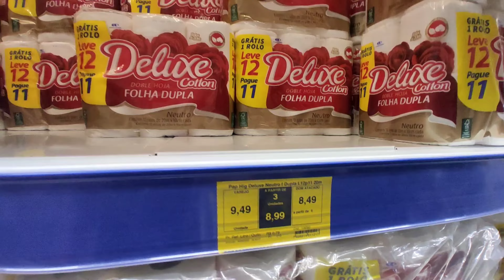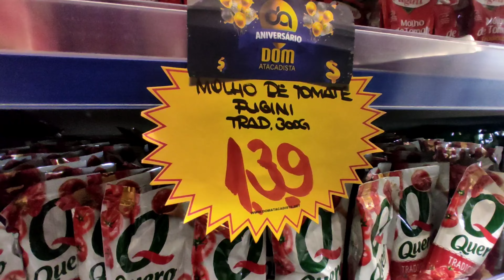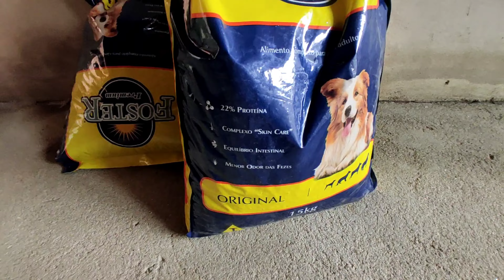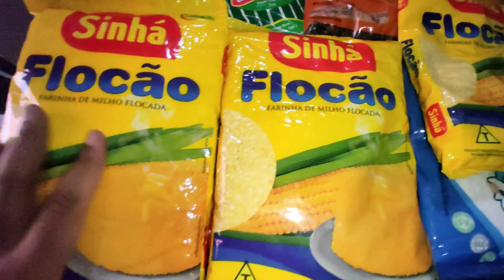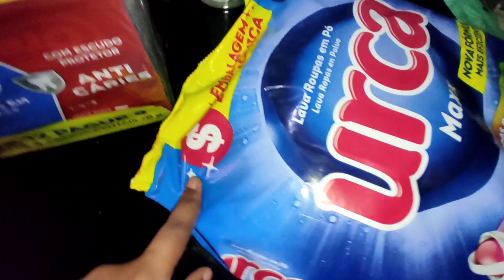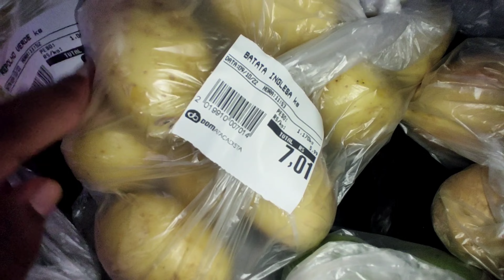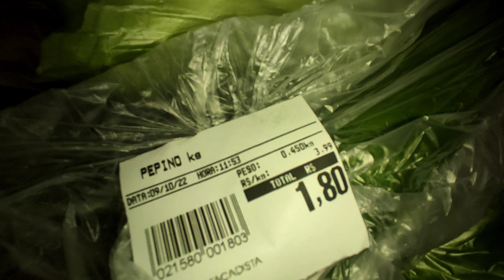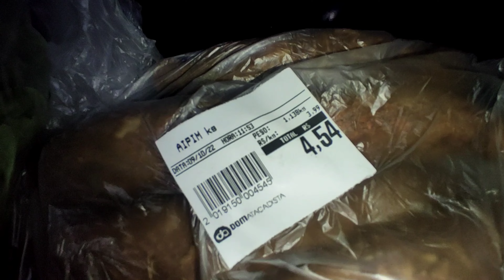FIZEMOS A NOSSA COMPRA DO MÊS DE OUTUBRO NO ATACADISTA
vlog das compras do mês de outubro 2022, Espero que vocês gostem ❤️

ASSISTAM TAMBÉM ⤵️

COMPRA DO MÊS DE SETEMBRO|COMPRAS COMPLETA NO ASSAÍ 2022⤵️

COMPRA DO MÊS DE AGOSTO |PRIMEIRA COMPRA NO ASSAÍ ATACADISTA ⤵️

FAZENDO COMPRAS DO MÊS DE JULHO| ATACADISTA ⤵️

GASTEI MAIS DE R$ 300 DE CARNE PARA O MÊS DE JULHO ⤵️

GASTEI MAIS DE R$ 500 NA COMPRA DO MÊS DE JUNHO ⤵️

COMPRA DE CARNE PARA O MÊS DE MAIO COM R$ 250 REAIS ⤵️

COMPRAS DE MAIO NO ATACADÃO  | QUANTO GASTAMOS ⤵️

✴️ RECADINHO PRA VCS

- Comente💬

ME SIGAM NO INSTAGRAM PRA FICAR MAIS PERTINHO DE MIM ⤵️

Bjos 😘 e até o próximo vídeo!!♥️